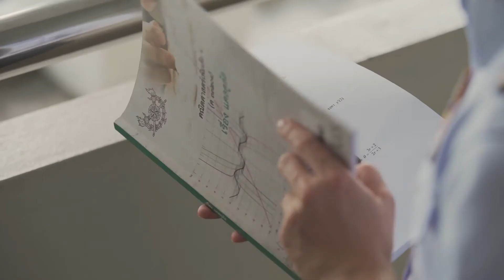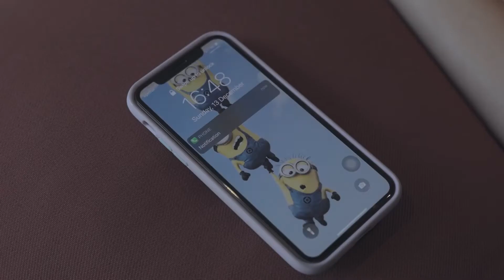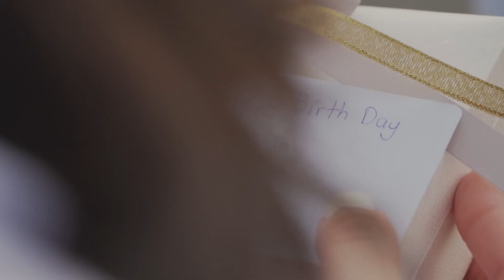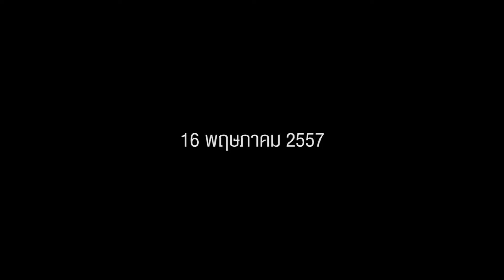เธอคือของขวัญที่ล้ำค่าที่สุดสำหรับเขา.. กระจิบ x โกเมน Wedding Presentation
เยี่ยมชมผลงานของเราได้ที่
จองเลย !